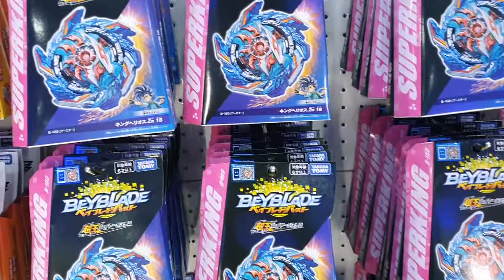Superking/Sparking first wave in TRU Brunei 🇧🇳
finally hit the store in cheap price